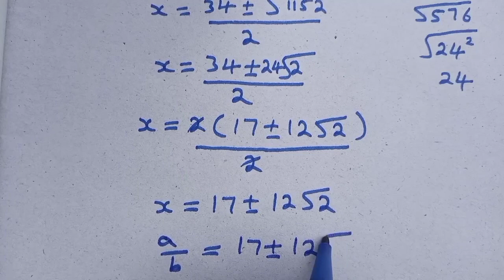A nice mathematics problem |Olympiad question